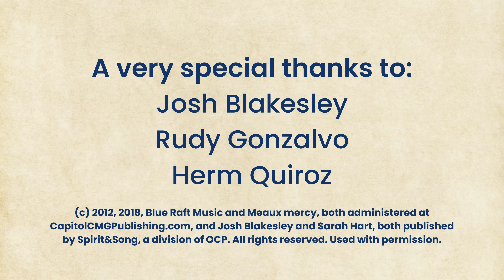What Is Divine Mercy? Mini Reflections with Fr. Dat Hoang!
Divine Mercy Mini Reflections with Fr. Dat Hoang, Pastor of St. Faustina Church in Fulshear, TX.

St. Faustina Catholic Church in Fulshear, TX is a community where the deep love and mercy of God is lived, experienced, and shared.